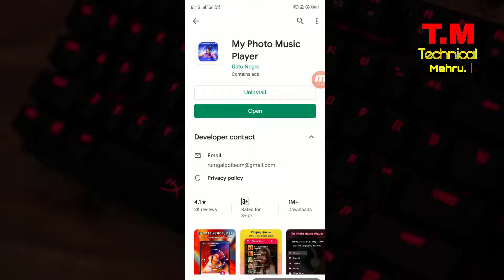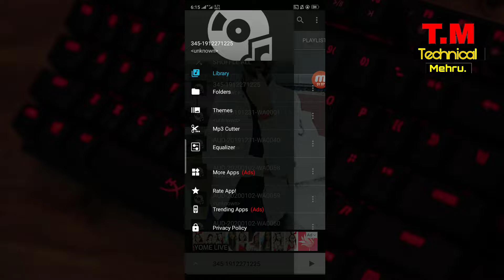Music Player Pe Apni Photo Lgao MP3 Songs Pe Apni Photo Lgao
is Video Mein Ham aapko Sikhaenge ki Aap Kis Tarah Kisi bhi Music Player apni Photo laga sakte hain G han aap Music Player per bhi Apni photo laga Sakte hain Or MP3 Gane per bhi aap Apni Photo Laga Sakte hain vOh Bhi Apne mobile phone per

Hi Youtube Friends  Welocme to Technical Mehru

ˍˍˍˍˍˍˍˍˍˍˍˍˍˍˍˍˍˍˍˍˍˍˍˍˍˍˍˍˍˍˍˍˍˍˍˍˍˍˍˍˍˍˍˍˍˍˍˍˍˍˍˍˍˍˍˍˍˍˍˍˍˍˍˍˍˍˍˍˍˍˍˍˍˍˍˍˍˍˍˍˍˍˍˍˍˍˍˍˍˍˍˍˍˍˍˍ

ˍˍˍˍˍˍˍˍˍˍˍˍˍˍˍˍˍˍˍˍˍˍˍˍˍˍˍˍˍˍˍˍˍˍˍˍˍˍˍˍˍˍˍˍˍˍˍˍˍˍˍˍˍˍˍˍˍˍˍˍˍˍˍˍˍˍˍˍˍˍˍˍˍˍˍˍˍˍˍˍˍˍˍˍˍˍˍˍˍˍˍˍˍˍˍˍ